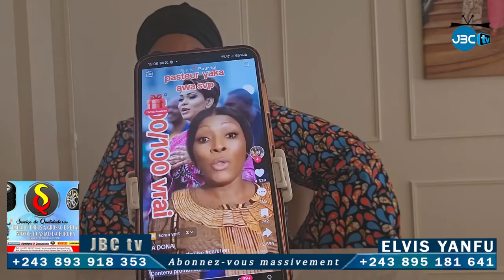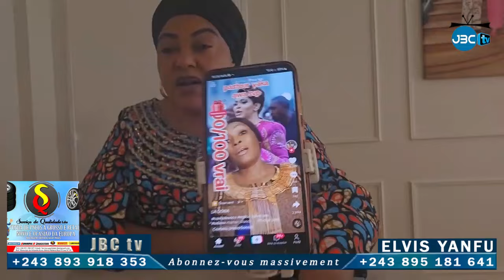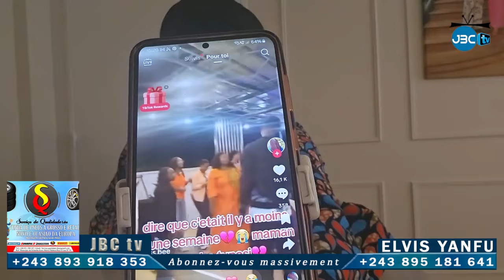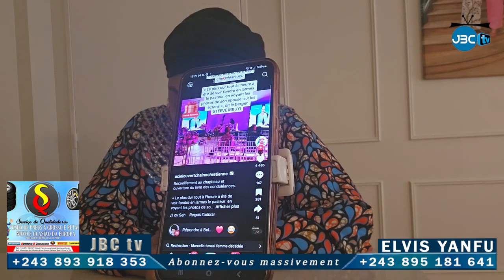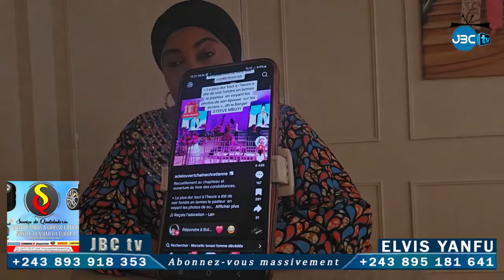LEKI_YA_MAMAN_BLANCHE_TUNASI_AYE_NA_BA_PREUVE_YA_MEDECIN_YA_TURQUIE_BOYAKA_VERITE_YA_LIWA_EPESI_PASI